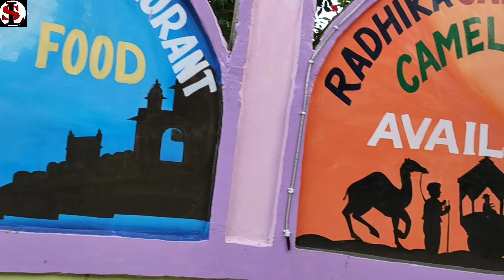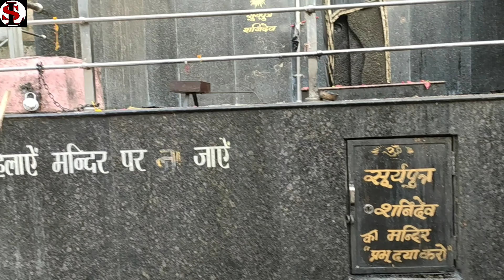👌भरमा देव का मंदिर पुष्कर में सबसे बेस्ट🛣 नजारा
भरमा देव का मंदिर सबसे बेस्ट मंदिर यह मंदिर
पुष्कर में आ रहा है फैमिली के साथ घूमने के लायक है

दोस्तों व मानना है वहां का पुष्कर में भरमा देव का दर्शन हो जाए तो चारों धाम का दर्शन हो जाता है यहां पर नहाने से सभी पाप धुल जाता है ऐसा लोग मानते हैं

आप चाहो तो जा सकते हो नक्शे के द्वारा

यही वीडियो सभी परिवार के साथ देख सकते हो आप